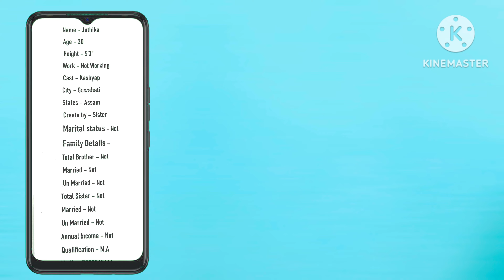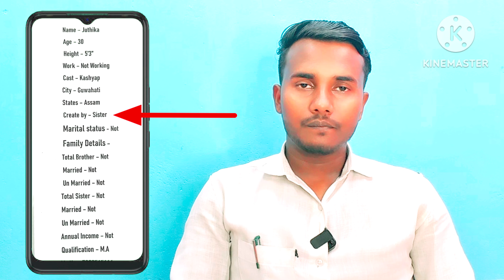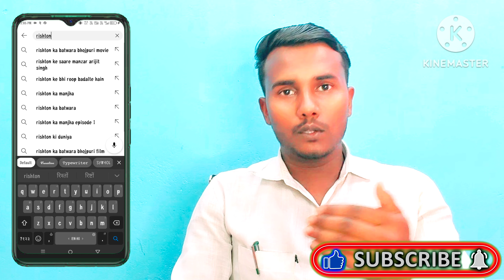☎️_ 8090883296 मुझे सिर्फ एक अच्छे जीवन साथी कि तलाश है मां बाप कि अकेली हूं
नमस्कार  🙏🌹🙏  आपका बहुत-बहुत  स्वागत है हमारे इस प्यार से यूट्यूब चैनल -  में जहाॅ हम शादी-विवाह के लिए रिश्ते लगाने का कार्य करते हैं । किसी भी प्रकार कि अधिक जानकारी के लिए आप हमें इस नंबर पर कॉल करके जानकारी ले सकते हैं - 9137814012 / 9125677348

Rishton Ki Duniya ( Shree Ram Marriage Bureau ) is a very reliable organization in the field of matrimonial. From here till now lakhs of marriages have been completed, who are living happily today. Rishton ki duniya was established 2 years ago from now. Its directors & CEO Mr. Ravi Kumar are The only purpose of Rishton ki duniya is that every male - female should get the best match.

The main reason for the success of the Rishton ki duniya is that all the match that have taken place from here are happy today. The specialty of the Rishton ki duniya is in A to Z Vaishya community, Brahmin community, Punjabi community, Jatav community, Jat community, Rajput community. all coast . By the way, registration for the marriage of male and female of every community is done here, but most of the profile found here in the said community.

All the profiles that are registered in the Rishton ki duniya are verified and reliable. Therefore, if you are also looking for marriage profiles for your son, daughter or relative's children, then you must free register in Rishton ki duniya .

Rishtonkiduniya.com we are constantly striving to better your experience.

rishton ki duniya review, m.rishtonkiduniya.com, rishtonkaduniya.com, रिश्तों की दुनिया , रवि कुमार, रवि सर

agarwal matrimony, agarwal matrimonial, agarwal groom, manglik, Vaish matrimony manglik matrimony, agarwal rastogi maheshwari jain matrimony shaadi matrimony marriage groom bride divorce second marriage second marriage matrimony lifepartner jeevan saathi soulmate bharat matrimony indian wedding hindu matrimony vaish bania agarwal agrawal rastogi maheshwari brahmin gaur sanadhya kanyakubj saryupareen sarswat mahajan marwari punjabi arora khatri kapoor digambar swetambar jain kewat mallah jatav jaat kayasth rajput saini tyagi sunar nai balmiki lodhi kumhar prajapati jogi unmarried widow divorcee widower engineer doctor ca chartered accountant government govt. servent civil service mangli businessman industrialist extremely beautiful professionally qualified bride handsome groom boy lakhs profiles available.